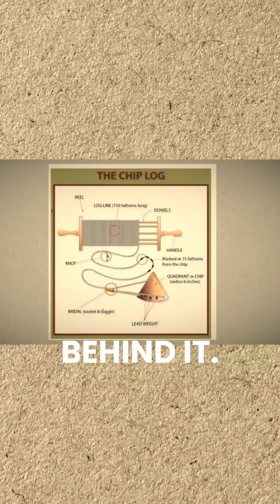Why do airplanes prefer knots over km/h for speed?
Discover the fascinating reason behind why airplanes utilize knots rather than kilometers per hour to measure their speed! In this video, we delve into the historical origins and practical advantages of this unique aviation metric.